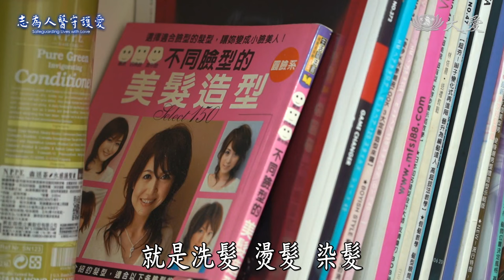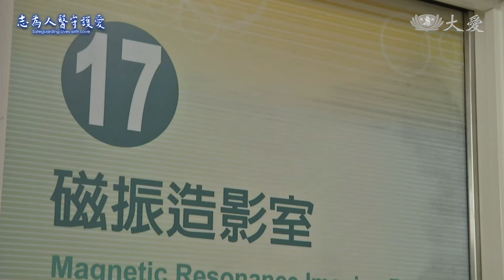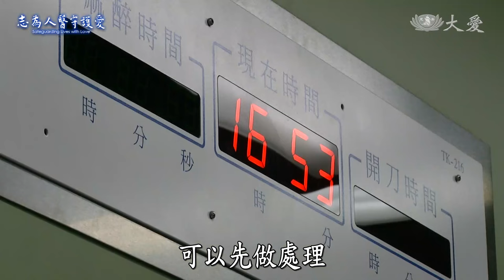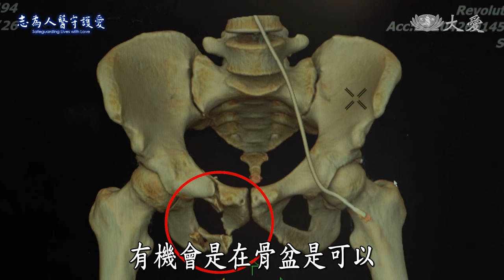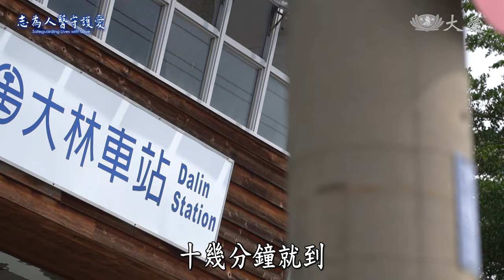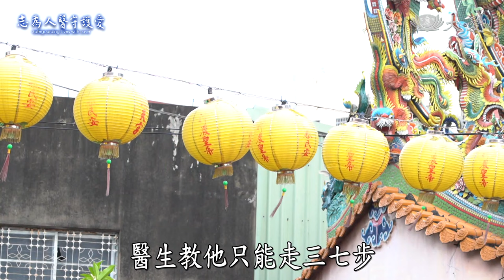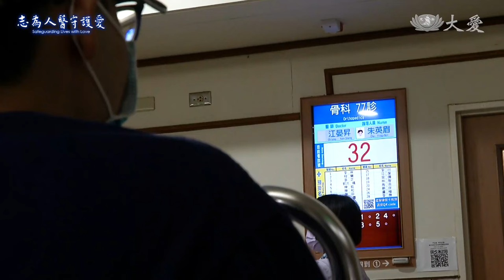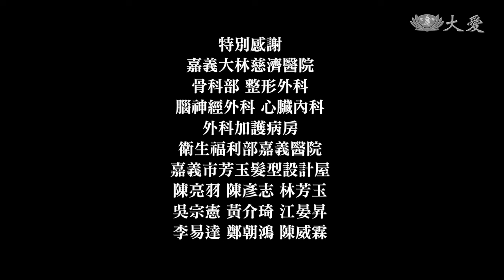【志為人醫守護愛2.0】 江晏昇 李易達｜找回人生光亮｜年輕生命 重大車禍 失去光芒 跨科團隊合作 找回生機 20231007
🏍😱重機撞卡車，
顱內出血、腦震盪，
嚴重撕裂傷，面目全非😨，
🔍身體多處骨折。💔
突發肺栓塞，危機不斷，😰
醫療團隊全力搶救，👨⚕️👩⚕️
掌握關鍵生機。👏💪🌟